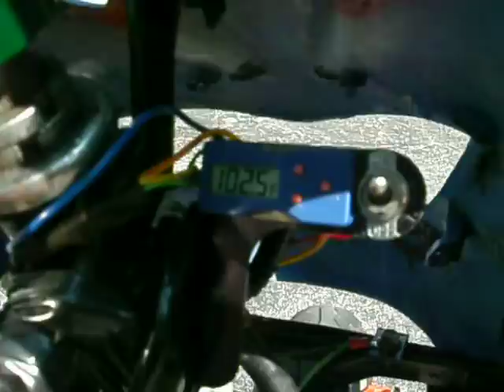Skeedr 95cc tuning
Not much the vid dosnt say. I ran it up the drive but my SD card on the cam maxed out before i got it. Seems stout!